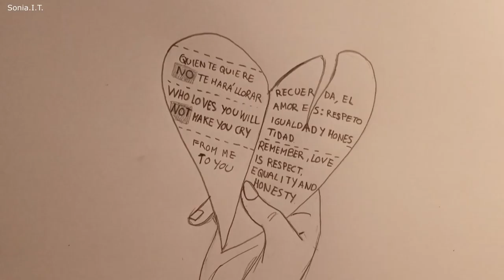Heart shaped note short film. Mermaid traditional animation pencil test (hand drawn)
Here I leave the short in the pencil version. I wish you good health and happiness.
Remember that I also have an instagram account where I don't just upload mermaids, I also upload watercolors and some other anatomical studies.